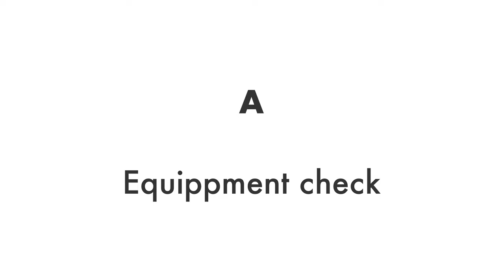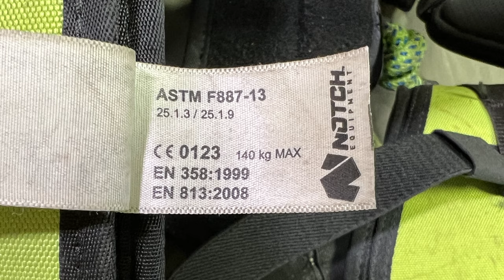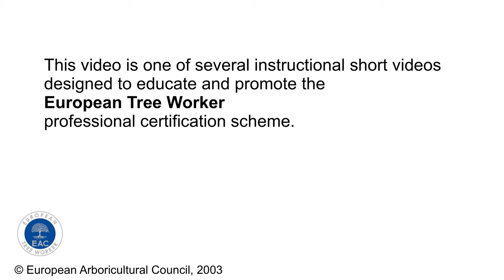ETW PROMO / #3 / Exam - Practical Part I.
Welcome to the third part of our European Tree Worker certification project series, where we unravel the practical segment of the exam. In this first installment of a two-part video, we provide an up-close look at the initial stages of the climbing exam, including gear check, knot making, and other essential aspects.

The European Tree Worker's expertise is showcased through their practical skills, honed to perfection to ensure safe and efficient tree care operations. Our dedicated team of experts meticulously assesses each candidate, ensuring they demonstrate proficiency in handling various climbing equipment and employing precise knot-tying techniques.

In this first installment, we bring you the action as candidates undergo a comprehensive gear check. Safety is paramount, and every piece of climbing equipment is scrutinized to meet the highest standards. From harnesses and helmets to ropes and carabiners, every detail is examined to guarantee a secure and reliable climbing experience.

The art of knot making is an indispensable skill for every European Tree Worker. Watch as candidates showcase their prowess in creating stable and robust knots, enabling them to maneuver confidently through the tree canopy while maintaining the utmost safety.

Our video provides an immersive visual experience, offering valuable insights into the practical part of the exam. Witness firsthand how candidates apply their arboricultural knowledge to execute precise climbing techniques, setting the foundation for their success as European Tree Workers.